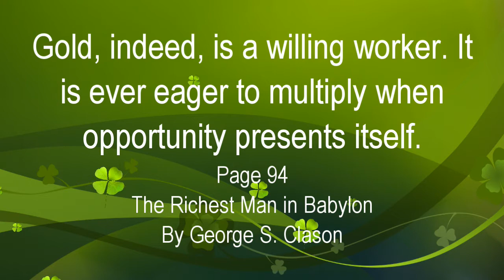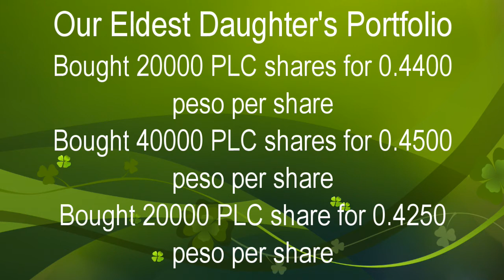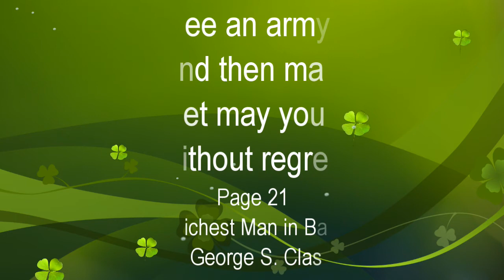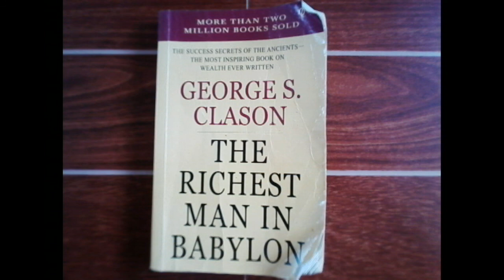Owning more shares of a Hotel and Casino business l Full Time Stock Market Investor Life